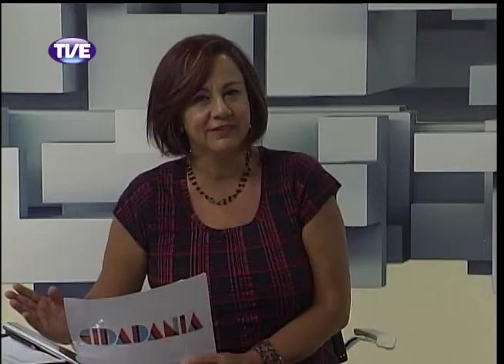Cidadania 06/03/14 Bloco 1